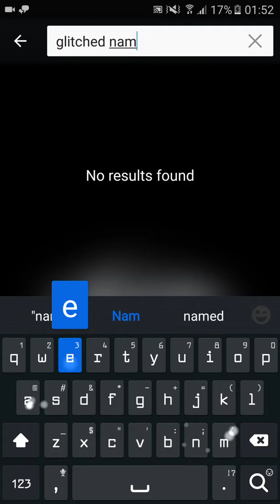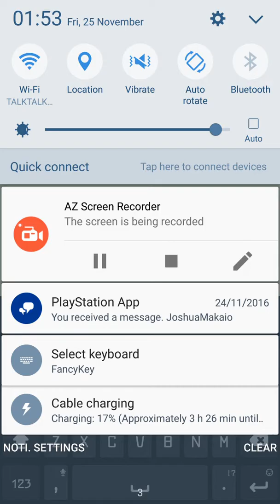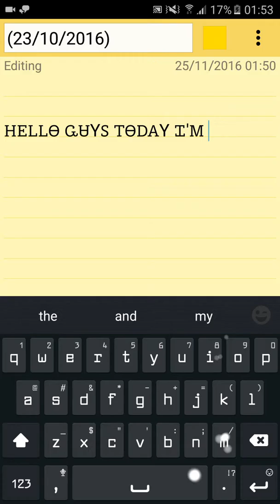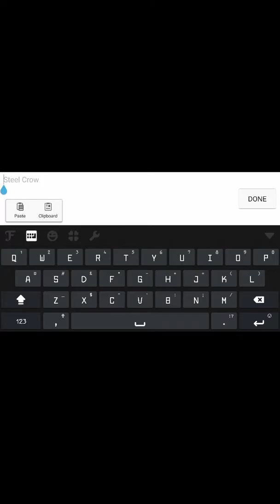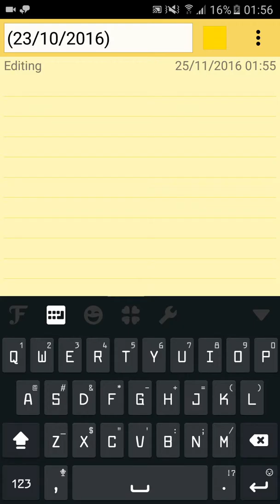Pixel Gun 3d - How To Get A Glitched Name :) [UnPatched]